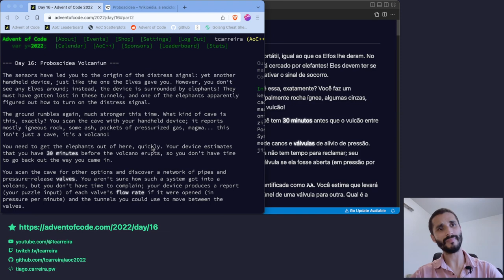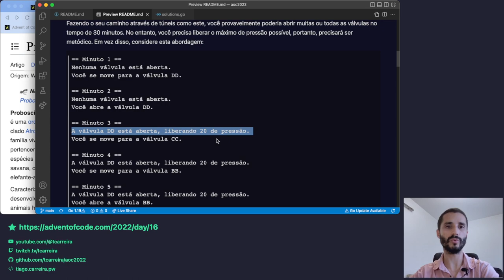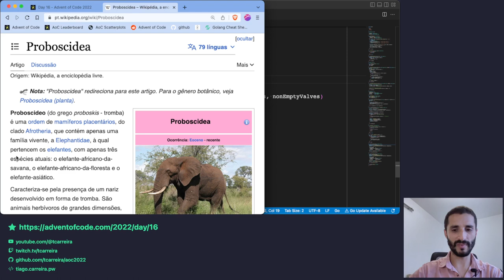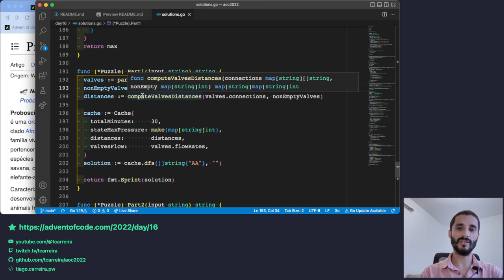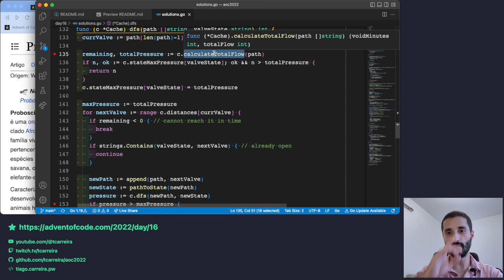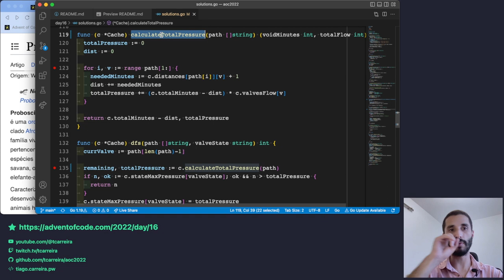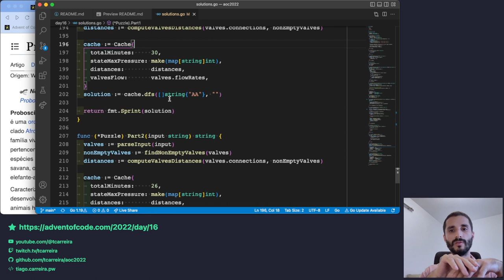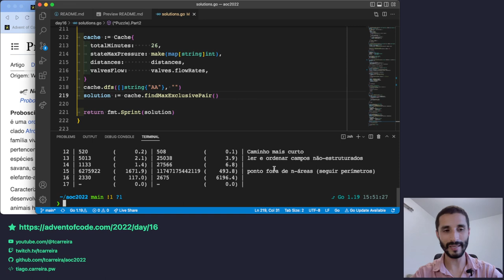Advent of Code 2022 - Dia 16 - Soluções